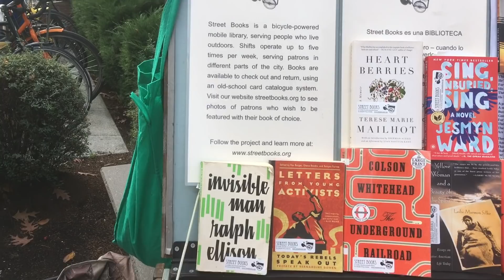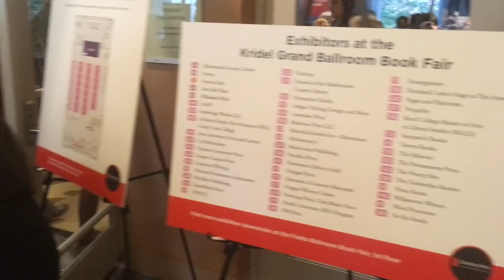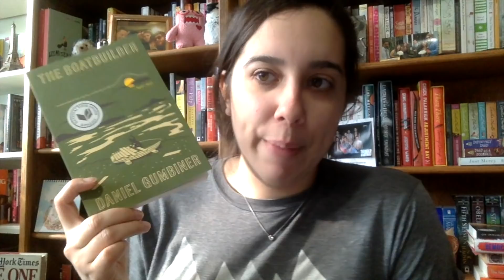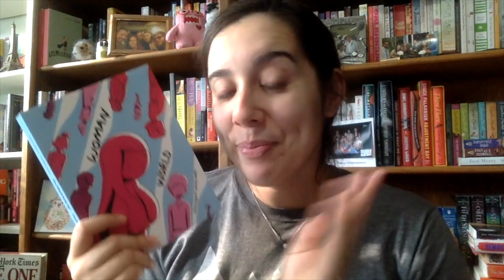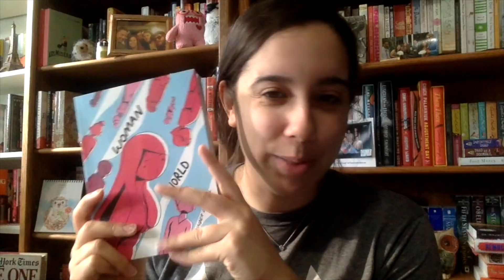Wordstock (aka Portland Book Festival) 2018 Vlog + Haul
I filmed this at the beginning of November, in the haul portion I am referring to my laaaast Friday Reads, not the one I posted yesterday :)